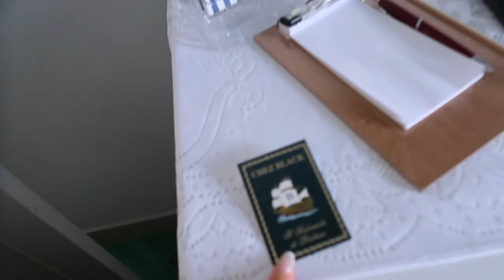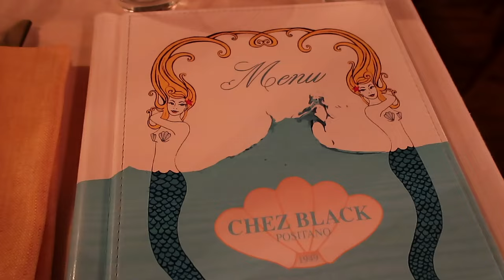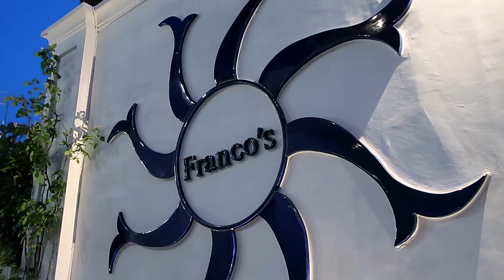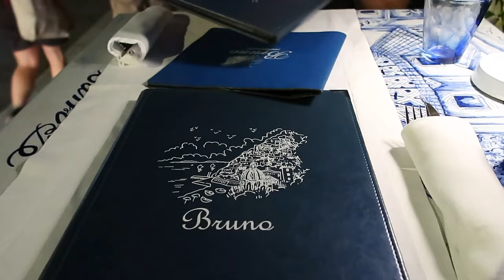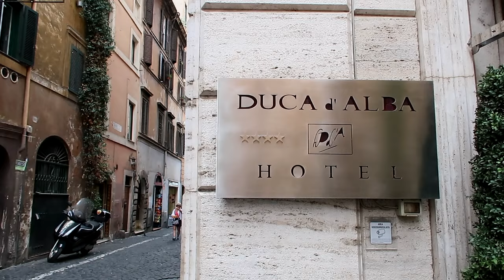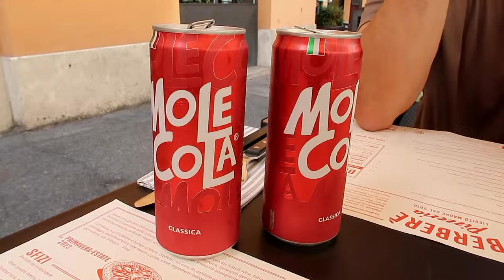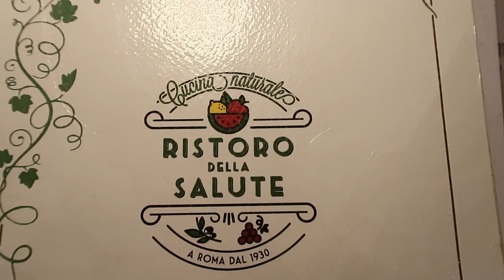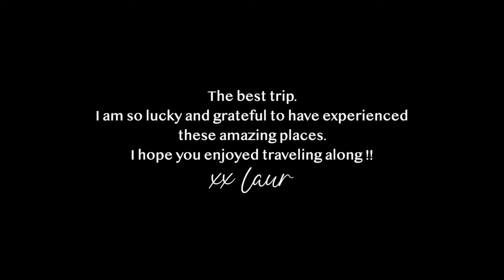ITALY VLOG PART 2: Traveling to Positano, Capri, and Rome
ITEMS MENTIONED:
Green Stripped Set
Sarong Cover Up
Hunza G Blue Bikini
Straw Hat
HerringBone Necklace
Tan Coverup
White Knit Set
Floral Romper
Gold Chunky Hoops

ITINERARY:
POSITANO-
Night 1:
Dinner at - Chez Black
Day 2:
Arienzo Beach Club
There is a free ferry that picks you up at the main beach point (this is near where Chez Black is located)
Sunset Drinks at - Francos (HIGHLY recommend)
Dinner at - Da Vincenzo
Day 3:
Took Ferry to Capri for the afternoon
Lunch at  - J.K. Place Capri
Sunset Drinks at  - Francos
Dinner at - Bruno

ROME-
Day 4:
Took Car Service to Rome
Car Service( THE BEST. He took us from Pescara to Positano and we loved the ease of travel so much that we booked him from Positano to Rome. HIGHLY RECOMMEND)
Walked to the Colosseum
Walked to the Trevi Fountain
Walked to the Pantheon
Walked to Dinner
Dinner at - Nannarella
Day 5:
Tour of Roman Forum & Colosseum (book in advance)
Took Metro to Lunch (farther walk)
Lunch at - Berbere Pizzeria (the best pizza I’ve ever had. It was made with sourdough crust)
Dinner at - Ristoro Della Salute (good view of the colosseum)
Day 6:
Breakfast at Bar La Licata - (Amazing Breakfast & Google Reviews. 30 second walk from the hotel)
Walked to Spanish Steps & Shopped around. Lots of luxury shopping.
Lunch at - That’s Amore
Flight to London